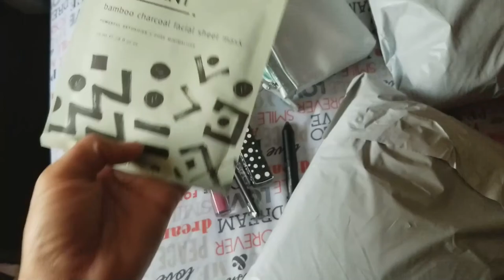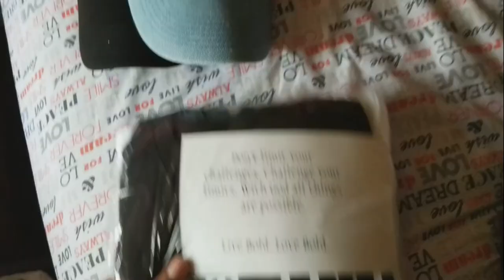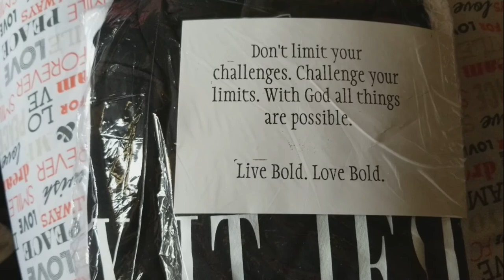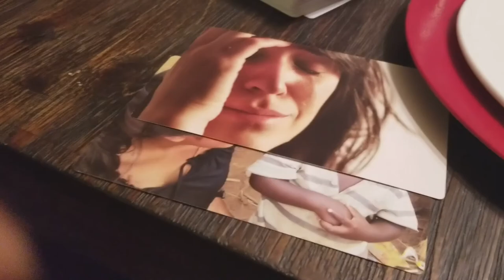Vlogmas Day 16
Annual Dinner Bash

Send Checks to:
5815 Wise Road

Or Write to:
Gardena, Ca
90247

P.S.
I use Movavi to edit my videos!